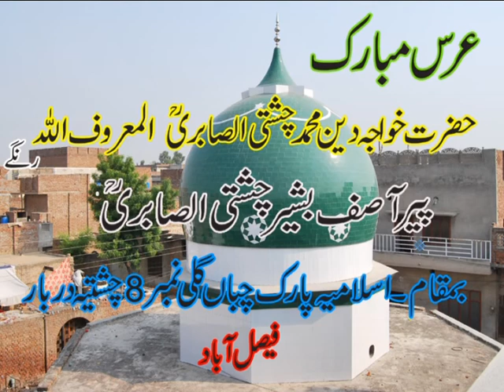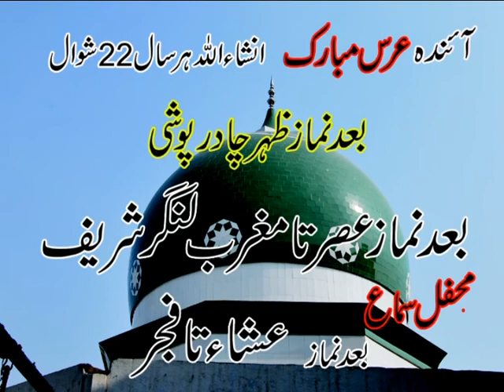shagird Ustad nusrat fateh ali khan SALEEM DULARY KAAN qawal WALIYA DA RAJA 03027156872chshti sabari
urs mubarik hazrat  khaja deen muhammad per asif basher chshti sabarii behkhi islameya parik stt  8chtiya darbar chshtiya faisalabad
حضرت خواجہ دين ممحد چشتی صابری کا سالانہ عرس مبارک ہرسال 22شوال کو منقد ہوتا ہےبمقام دربار چشتیہ اسلامیہ پارک گلی نمبر8چباں فیصل آباد